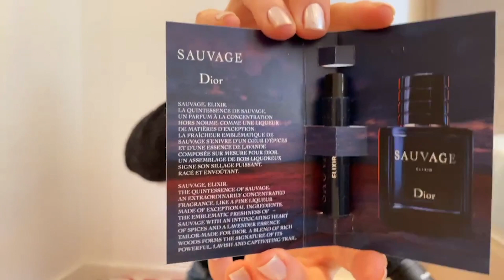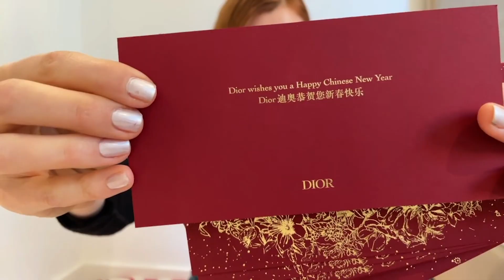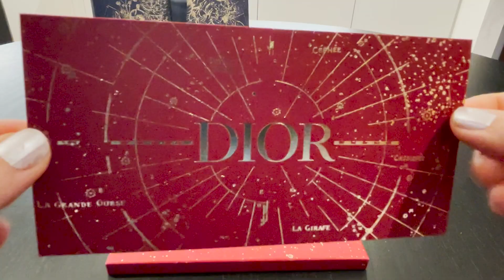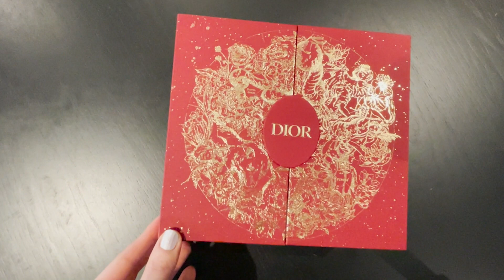Anxiety, sobriety & perfumes Miss Dior unboxing | Louis Vuitton + Lancome + Chanel + Gucci reviews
Hiya good people and welcome to my lil fashion corner! 💛
HAPPY NEW YEAR! Can you believe?!

Well. Today I talk about healing and taking away power from things (and people) that don't deserve to have such power over me. I also talk about perfumes and unbox a new one - Miss Dior.

Here's to four years of sobriety and many more to come.

00:00 - here we go..
03:47 - current perfume collection rundown
10:12 - "why I got the Miss Dior perfume" story
14:00 - "what am I doing with my life"
18:00 - taking the power back
20:00 - Unboxing (samples &  gift: tiny mirror)
24:40 - Unboxing (Miss Dior eau de parfum) - Lunar New Year packaging
27:40 - Unboxing NO COMMENTARY
29:40 - Me not realising the card wasn't in the envelope...
32:32 - Wrap up & thanks!